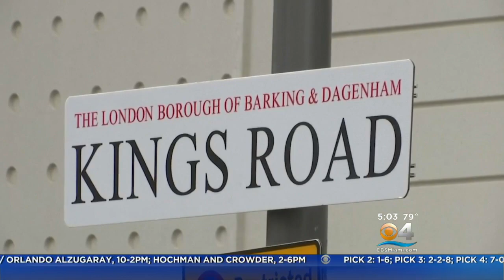ISIS Claims Responsibility For London Attacks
Meg Oliver Reports